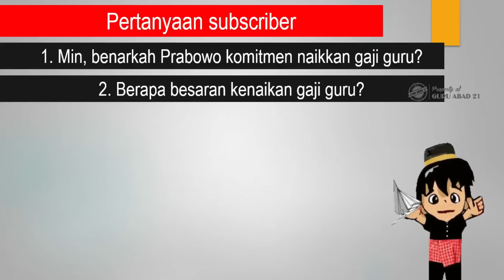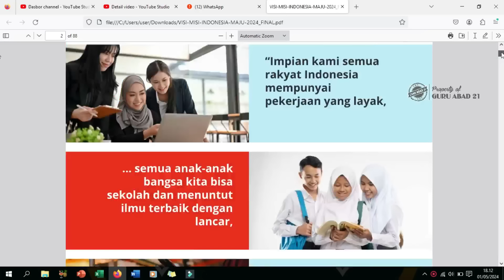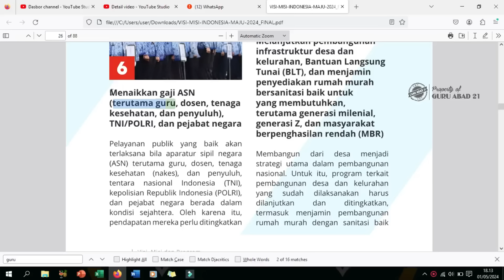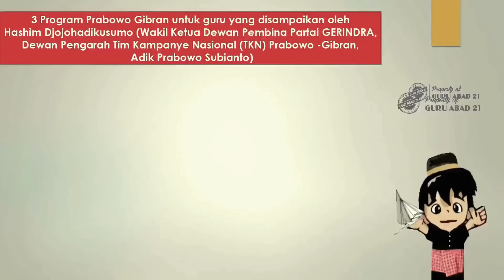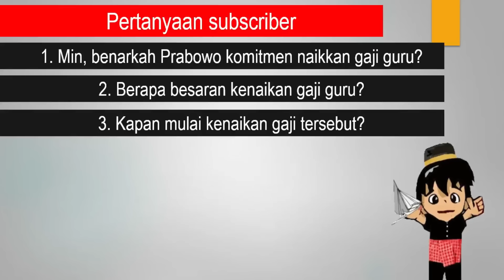Besaran dan jadwal kenaikan gaji guru sertifikasi dan non sertifikasi program Prabowo Gibran 2024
Ini adalah program resmi Prabowo Gibran dalam dokumen visi dan misinya. Salah satu program andalan yaitu menaikkan gaji guru. Program ini tentu menjadi program yang sangat penting untuk meningkatkan kesejateraan guru di berbagai daerah di Indonesia. Bahkan Tim Kampanye Prabowo Gibran menyebut nominal kenaikan gaji tersebut.